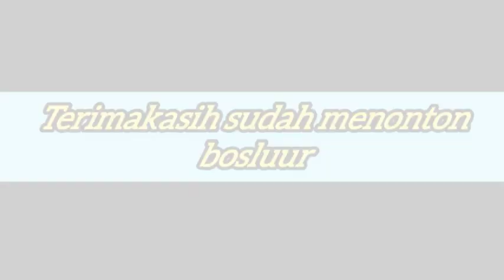Extra kuntulan pesona belambangan cluring LIVE entongan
Assalamu'alaikum bosluurrr di video kali ini ada Seni terbang dari kuntulan pesona belambangan cluring banyuwangi, bagi kalian yang suka dengan kuntulan atau silahkan cek link, dan subscribe di chanel ini, yook ketimbang penasaran langsung saja kita simak video berikut hanya di